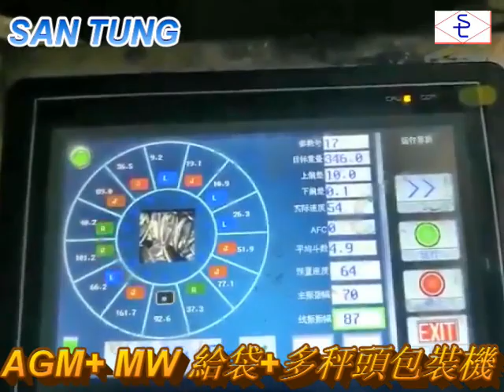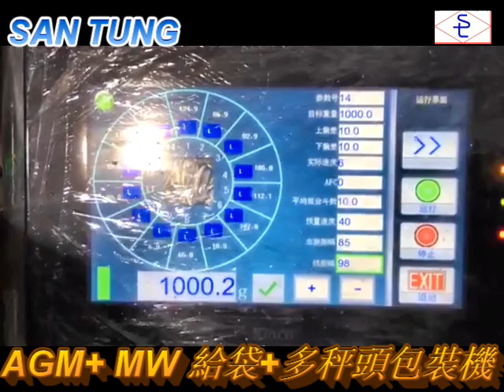datespackaging noodle 給袋式 多頭秤 麵條 三統 santung 八爪機 包裝機 packingmachine spoutedpouch 椰棗包裝 洛神蜜餞 蜜棗#義大利麵醬